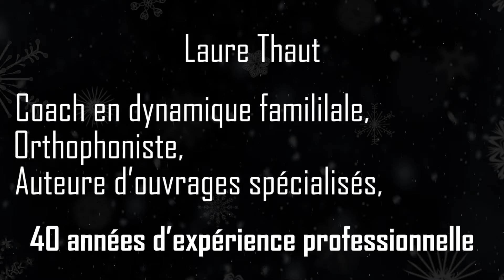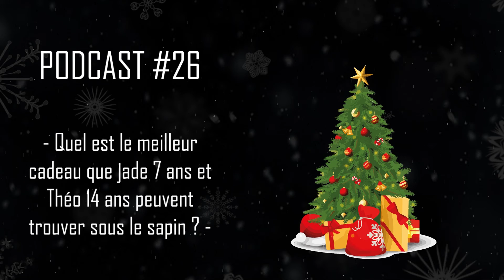Orthophonie : PODCAST #26 🎧 SPÉCIAL NOËL - Quel est le meilleur cadeau à mettre sous le sapin ? 🎄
Quel est le meilleur cadeau que jade 7 ans et Théo 14 ans peuvent trouver sous le sapin ? 🎄💝

En ce mois de décembre les enfants rêvent tous de cadeaux.

Quel est le cadeau inattendu spirituel le plus généreux, le plus hors de prix et le plus essentiel pour les enfants qui les accompagnera toute leur vie ? 🎁✨

UN NOUVEAU PODCAST TOUS LES MERCREDIS ET SAMEDIS !
Retrouvez tous les Podcasts sur Spotify et Apple podcast : Allo Laure Thaut 🎙️

Sinon un j'aime 👍 ou un commentaire 💬 fait toujours plaisir !